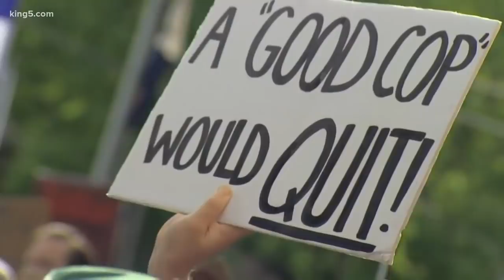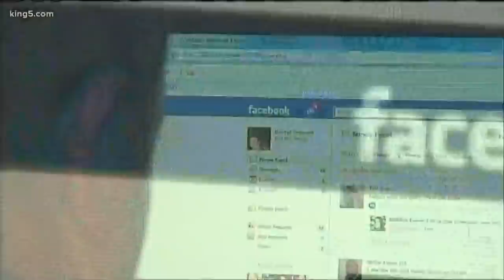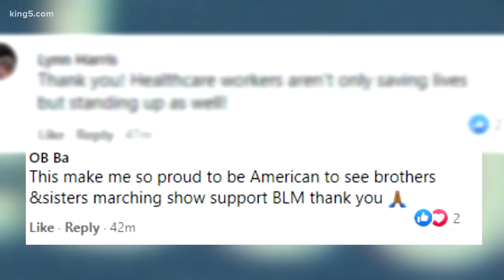Thousands gather for 9th day of protests in Seattle in support of racial justice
Saturday marked the 9th day of protests in western Washington over the death of George Floyd, a black man killed while in Minneapolis police custody.